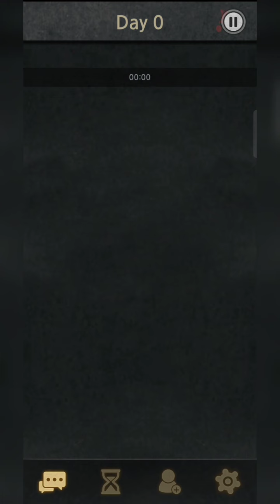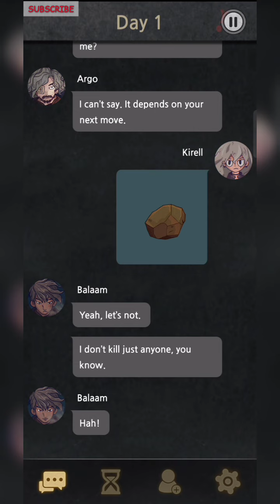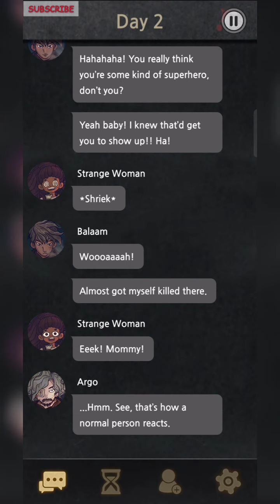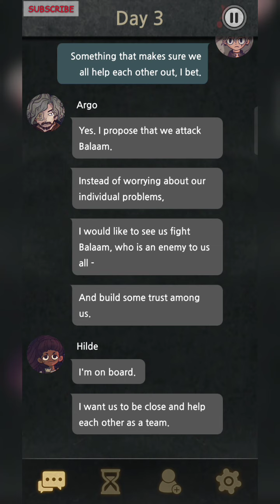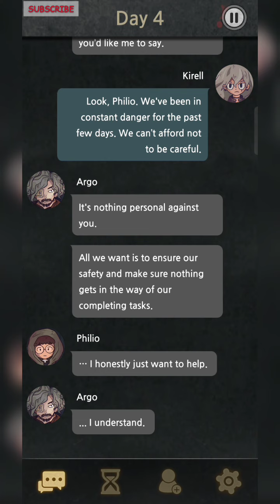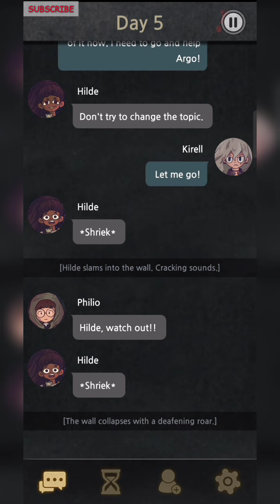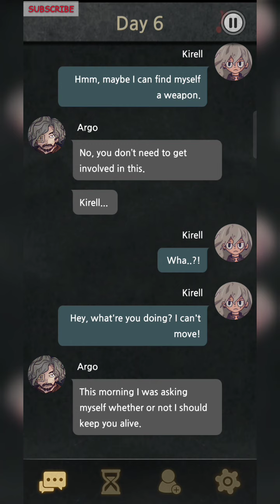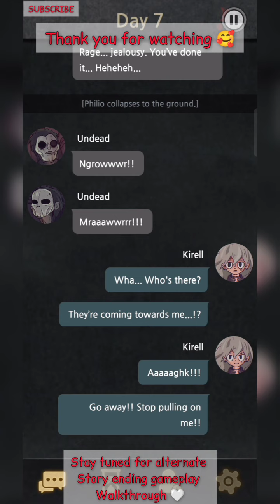7 Days Mystery Visual Novel Adventure Game [Argo]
Hi Guys,
'7Days!: Mystery Visual Novel, Adventure Game' is an amazing mystery story game and choice-based game. It is a unique choice-based, storytelling game where the user can create their unique story based on the choices they make.

This is Episode 0 to 7 means from Day 0 till Day 7 complete gameplay walkthrough of 7 Days Choose Your Story MOBILE GAME.
7 Days is a chatting-based role-playing game. This video will guide you on how and what type of conversation will bring the best outcome, video is meant for providing information/guide to gamers.

Every choice you make will change your story.
Every small choice will change your relationships with comrades,
and change your fate and those of your comrades at critical moments.

You may be the villain or a trustworthy comrade.
Everything depends on your choices.

📖Mystery Storyline
There are dead spirits who have been put to test for resurrection in the world of death.
The messenger of death has assigned them each with a task and they must either attack one another or work together. Your character, Kirell, must also complete the choice-based tasks that she has been assigned.
But her tasks require others to die...

What choice will you make?

Breakdown of Gameplay Walkthrough
0:00 - Day 0 Prologue Charon's Interrogation
10:07 - Day 1 First Comrade
18:45 - Day 2 Trust and Distrust
34:50 - Day 3 Select
45:24 - Day 4 Conscience and Suspicion
1:01:15 - Day 5 The Test
1:24:50 - Day 6 Final Decision
1:34:20 - Day 7 After you close your Eye

👉 Experience this imagination-provoking story right now.

🎮'7Days!: Mystery Visual Novel, Adventure Game' features
- Graphic Novel style artwork with stunning graphics
- Unique game setting that switches between life and death
- Mystery storyline that changes according to your choices
- Various achievements and hidden challenges
- Different episodes and endings based on the story
- Text adventure with a mysterious feeling
- Exciting storytelling game
- Choice-based game in mystery

recommend this Adventure Game, Story Game for…
- Who Like Visual Novel, Mystery Games, Adventure Game or Story Games, Opus, Innocent
- Want to kill time while playing Adventure Games or reading a Visual Novel
- Love to be in World of Ghosts, or like to play Mystery Games, Interactive Storyline
Do- Want to play for free? Our adventure game ‘Underworld Office’ is 100% free to play.
- Love light novels, Masterpiece Storyline, Mysterious Novel or Adventure Games
- Those who want to move from the old stories & old templates of adventure game
- Love interactive mystery story, Masterpiece Novel, Storytelling game
- Those who get tired of playing regular novel story
- Who Like Adventure Games | Best Storytelling | Mystery Storyline | Thriller Storyline | Innocent Storyline | Indie Games

Join Our Facebook Group - Duskwood Mobile Fans Club